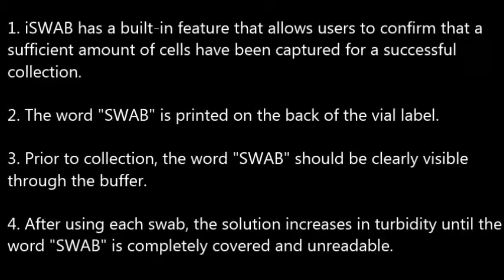Verifying Proper Sample Collection with iSWAB